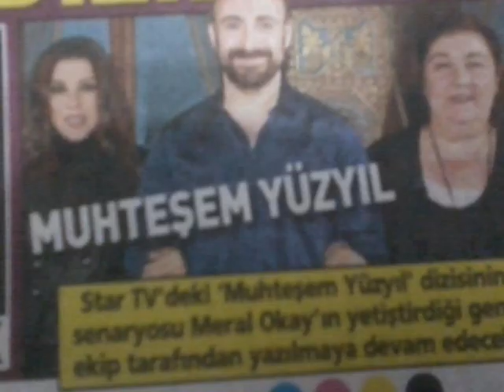Meral Okay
Bu Video " "Hürrem Sultan'a Aittir .